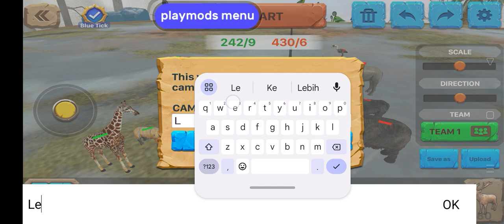Animal Revolt Battle Simulator New Update 3.1.0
Update Animal Revolt Battle Simulator
V.3.1.1: fixed bugs terakhir:11 Jul 2023
3.1.0 apa yang baru:
Added new campaign map: Atlantis, Added 6 new animals: APREHISTORIC MAMMALS ,Added ancient Ground Realm ,Added ancient Sky Realm ,Added 3 new ancient plants
terakhir: 7 Jul 2023